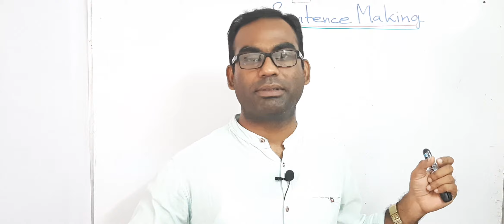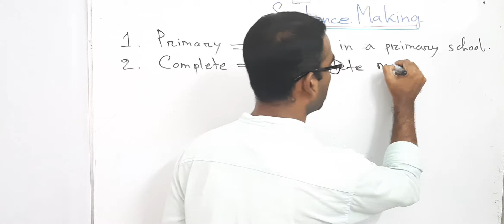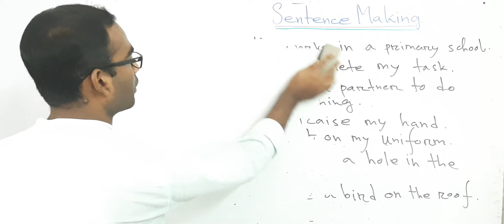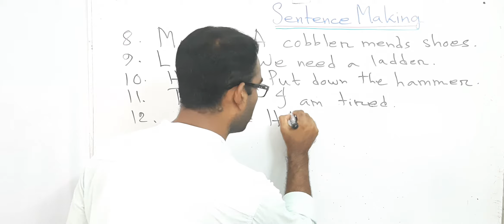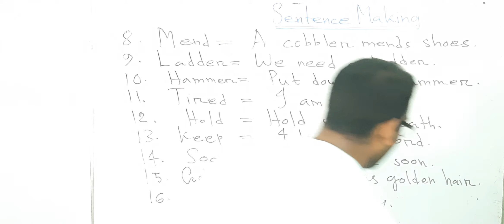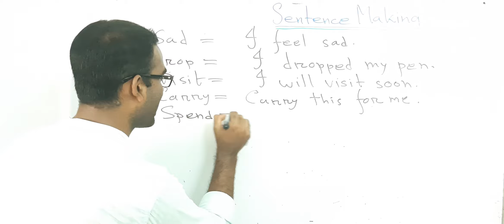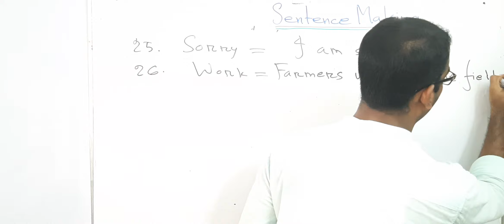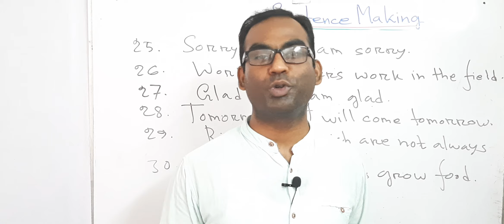Sentence Making | Class III| Kids English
Sentence Making